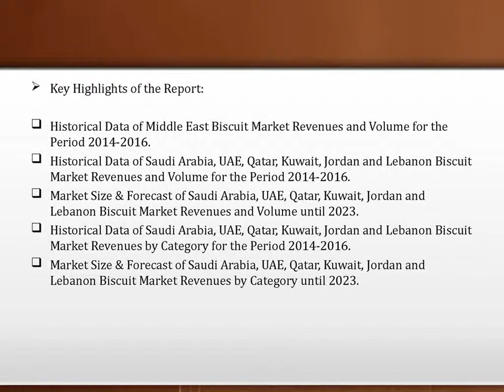Middle East Biscuit Market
The report provides Associate in Nursing unbiased and elaborated analysis of the on-going trends, opportunities high growth areas, market drivers which might facilitate stakeholders to device and align their market methods consistent with this and future market dynamics.